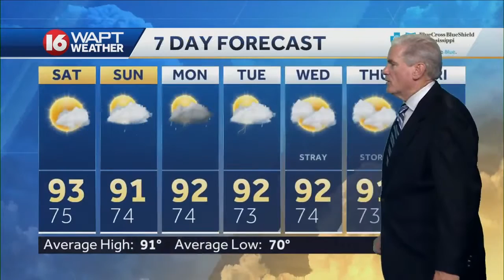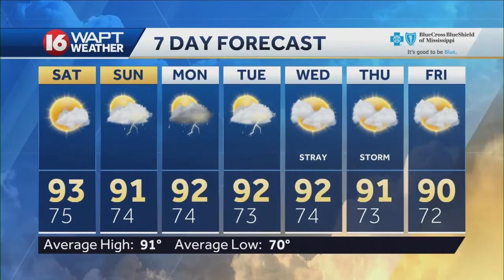Friday Evening Webcast